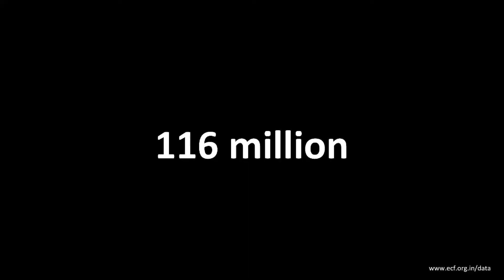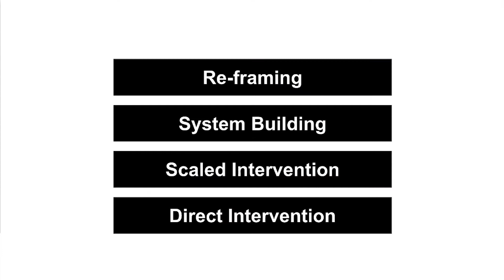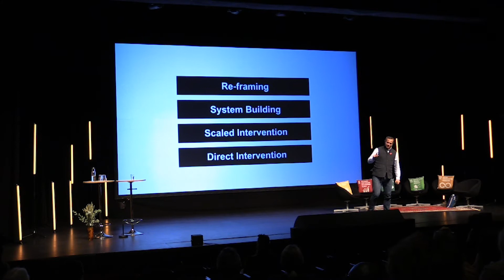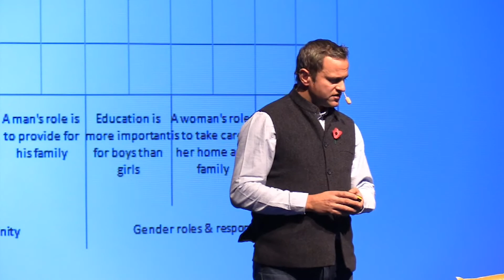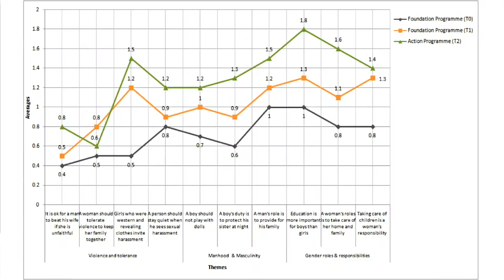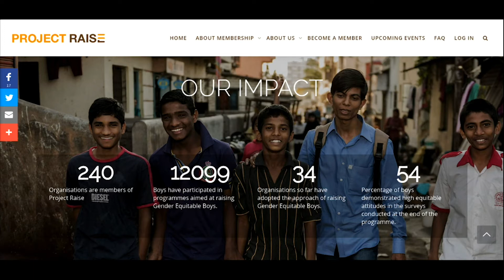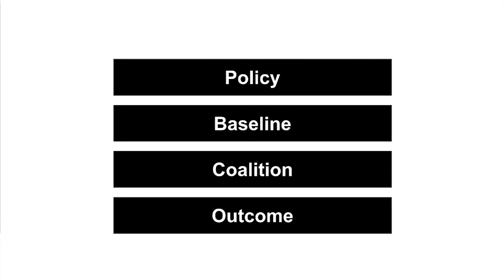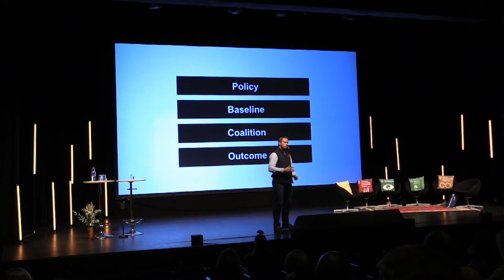Will Muir - A Social Movement for Eco System Change - Social Innovation Summit 2019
Will Muir from Equal Community Foundation was one of four keynote speakers on this year's Social Innovation Summit. He spoke about: A Social Movement for Eco System Change.